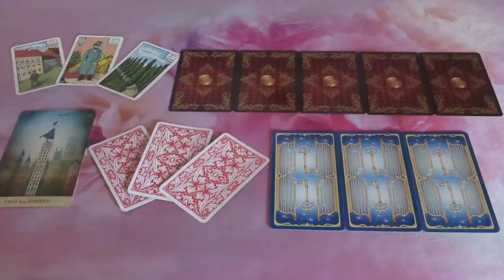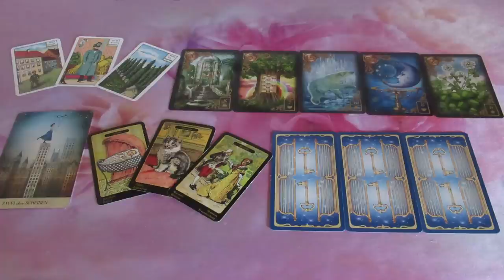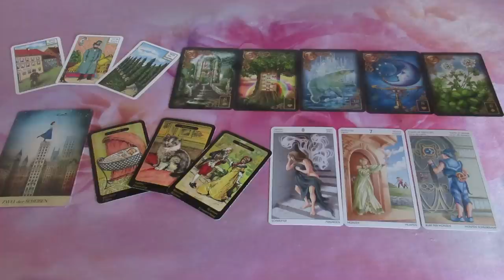Mit kíván MA tőled? SZERELEM ORAKEL